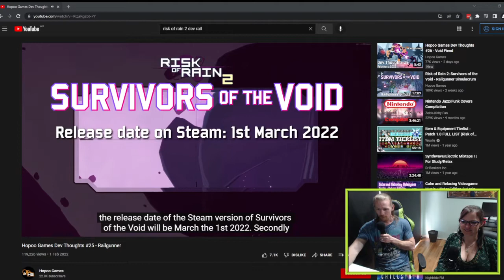RoR2 Railgunner Dev Thoughts-Thoughts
Come and join Poggie and I as we share our thoughts about the Rail Gunner in the upcoming Survivors of the Void Expansion pack for Risk of Rain 2!